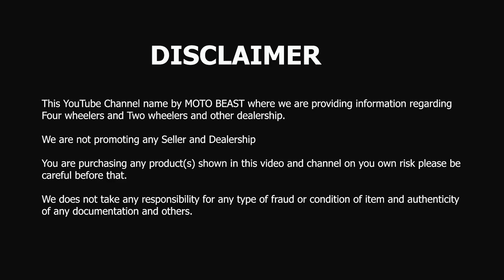Cheapest Used Cars in India| Low Budget Family Cars | Secondhand Cars in Delhi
Shop name: Baba Cars

Address: Shop No. 63, Plot No. 9, vardhman Charvi Plaza, KP Comercial Complex, Near City Park Hotel, Pitampura,  Delhi -110034